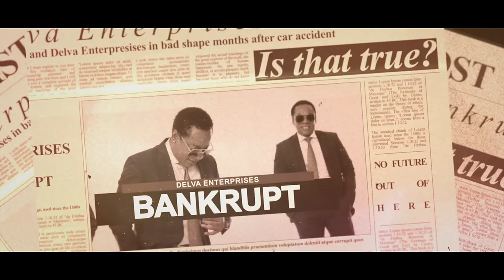Mass Konpa Sekirite [Official Music Video]